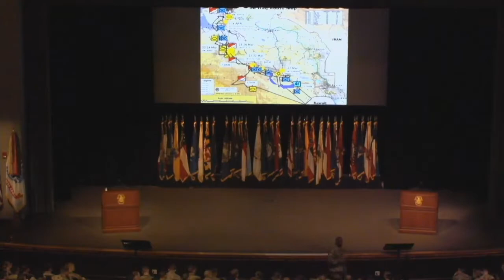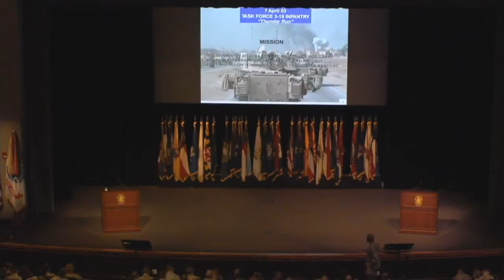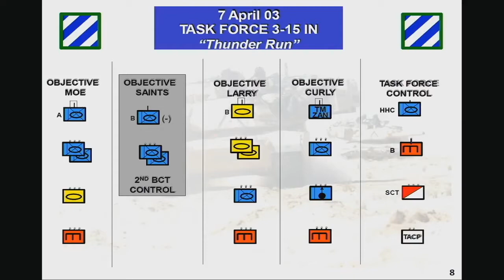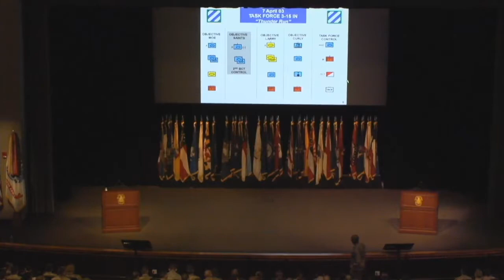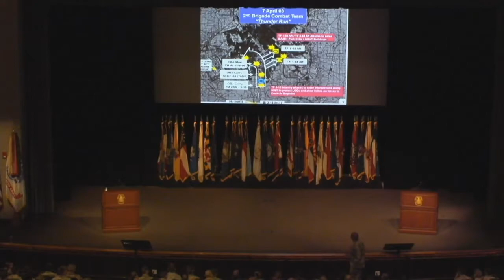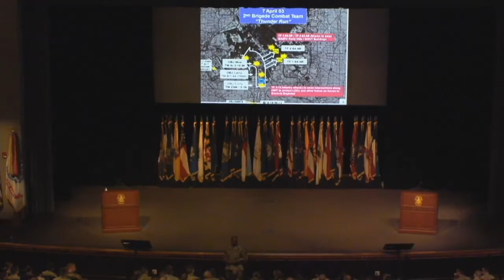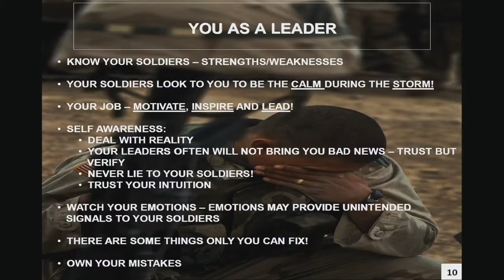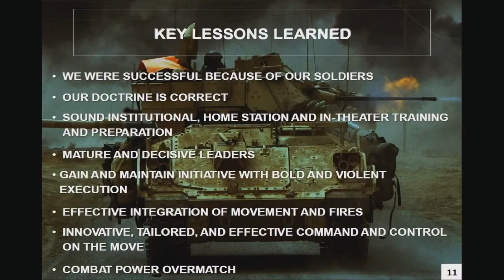LTG Stephen Twitty, CG First Army, George C Marshall Leadership Seminar Feb 13, 18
LTG Stephen Twitty, Commanding General First Army, discusses the Battle of Baghdad with Cadets at the George C. Marshall Leadership Seminar, Feb 13, 2018.